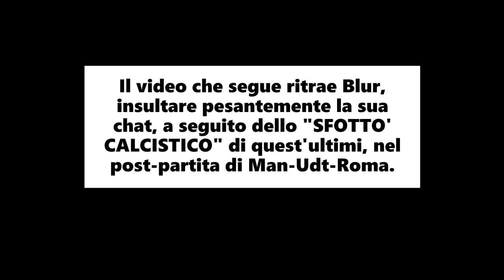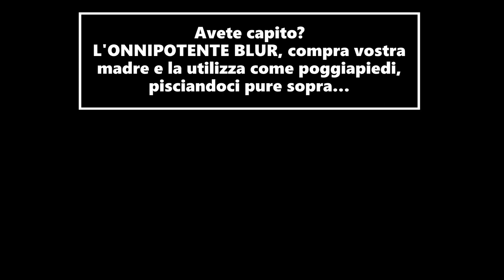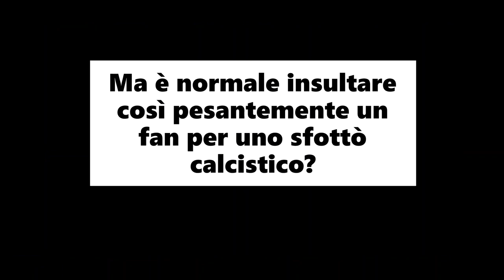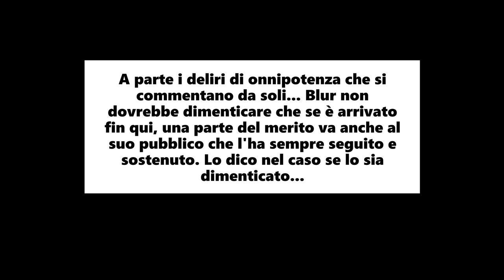Blur insulta la chat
VERGOGNOSO.